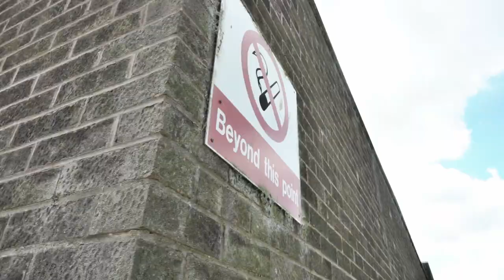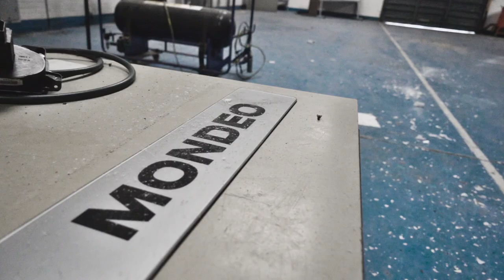HUGE ABANDONED FORD PLANT *FOUND NEW ENGINE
ABANDONED FORD GARAGE / COLLEGE, this place had pretty much EVERYTHING left behind from all the maintenance equipment to all kinds of components like car jacks, offices, and a new un-touched engine :D

Nothing was damaged or stolen during the making of this video.

SONG:  Justin Hartinger - Gloria